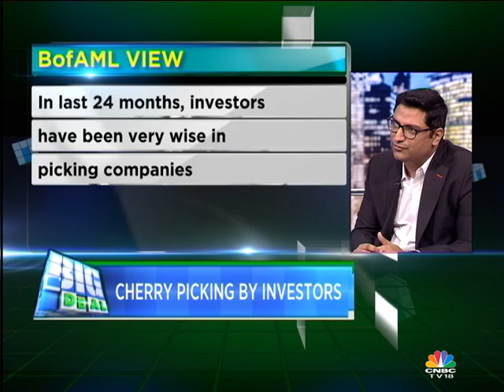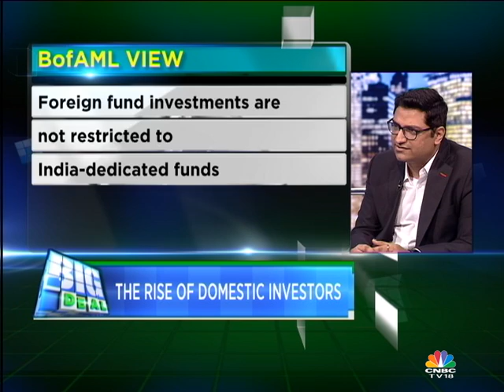Big Deal Part 2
CNBC-TV18's Nisha Poddar In Conversation With Sanjeev Jha, Head - Global Capital Mkt of BofAML India taking about Investor Sentiment, SBI QIP, Capex Revival, Global And Domestic Investors.